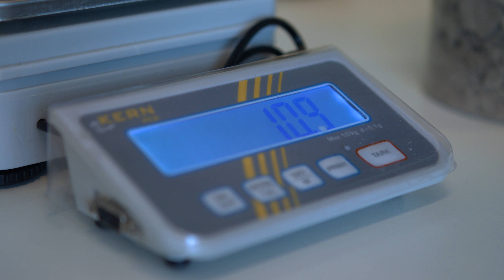Raw Roots Commercial 1 (4K)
/ / / Here is an advertisement for a company that sells hair products that I have edited. Nicklas which I have been in an internship with at Elsewhere had filmed this a few years ago but only got a small ammount put together for release due to other assignments and productions. I then got these clips to play with and made a few commercials focusing on the products and what they are based on. This is also the first time I am uploading videos in 4K on my channel so that is really exiting. :) \ \ \

Please take a look at Raw Roots web site as well